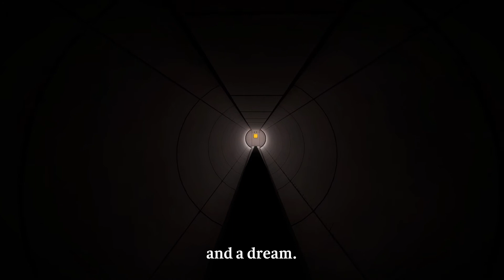Let's Play | The Witness - FINALE - Willy Wonka Elevator Ride